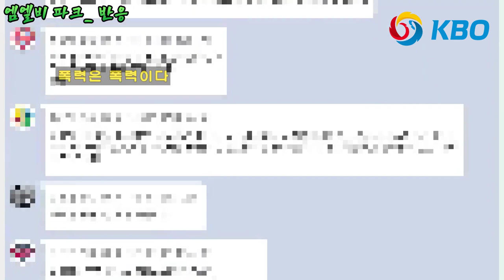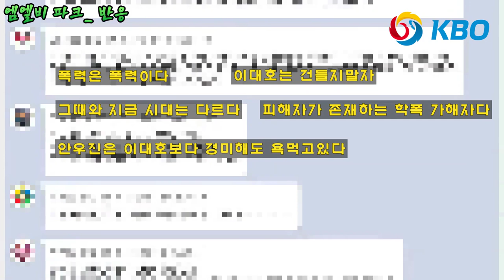레전드 이대호, 반성없는 학폭 논란 "우리때는 흔했다. 위계질서 필요"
이대호 과거 예능 발언이 화제입니다